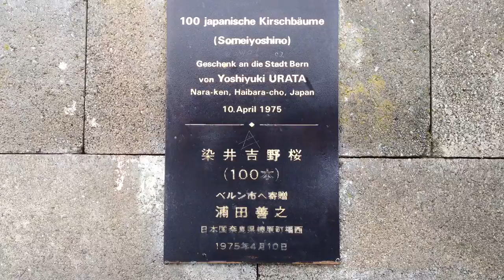【スイス】ベルンのバラ公園のソメイヨシノ ４月１日その１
スイスについてのご質問や、スイス現地のサポート依頼はこちらから⇒

雪交じりの雨が降り、強風の中、ベルンのバラ公園のソメイヨシノの開花状況をチェックしに行きました！

４月に入っても、まだ雪が降るとは～（過去にもありましたが。。。）

開花はまだまだ先のようです。

Facebookに写真を投稿しています。

４月１日撮影